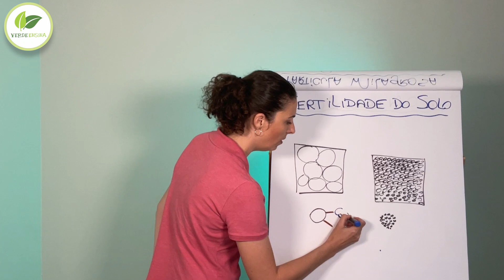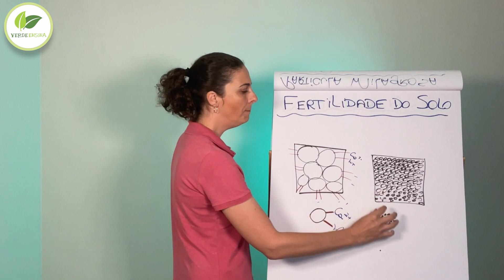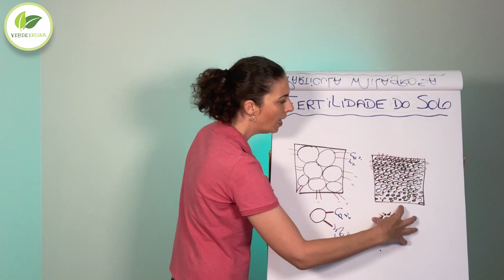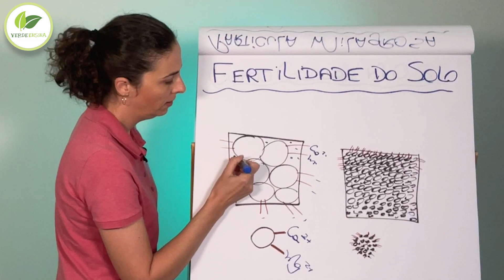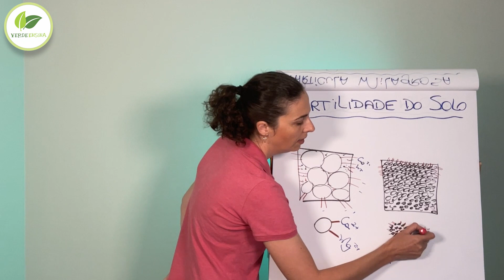Aumente a eficiência da sua adubação